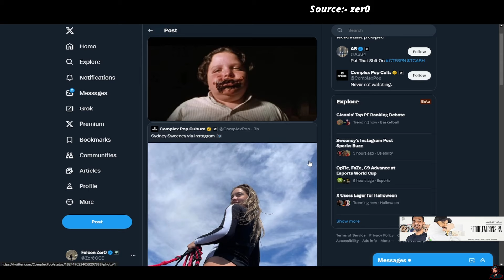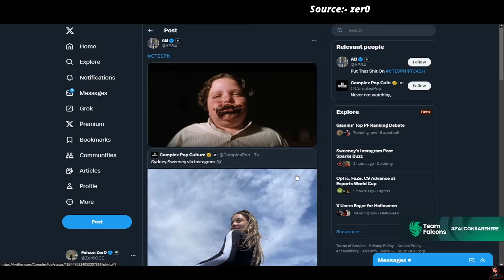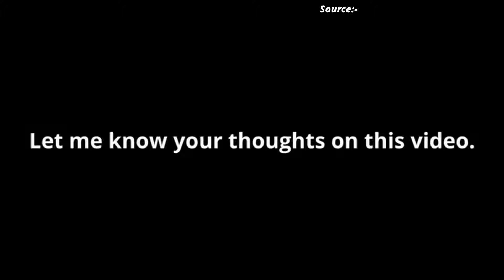Mande Thoughts on why the NEW AKIMBO GUN Meta is Perfect | Apex Legends Gameplay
0:00 Scrims results
0:14 Mande on Meta
1:42 Wild Mande
2:03 Scrims Highlights
4:19 Falcons is Getting Cooked in Scrims
6:01 Highlights

Credit to all creators:-
Twitch.Tv/imperialhal__
Twitch.tv/zer0
Twitch.tv/mande
Twitch.tv/sweetdreams
Twitch.tv/iq200yukaF
Twitch.tv/lykq8don
Twitch.tv/taxi2g
Twitch.tv/deeds